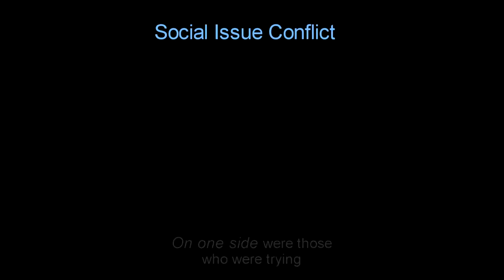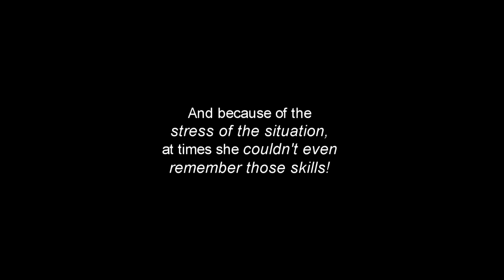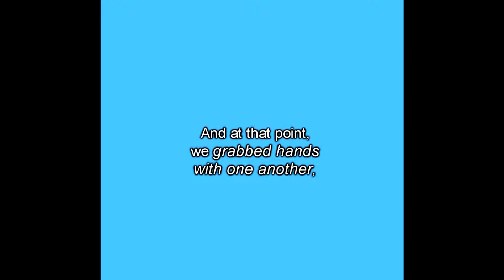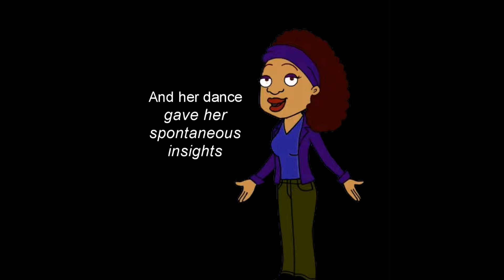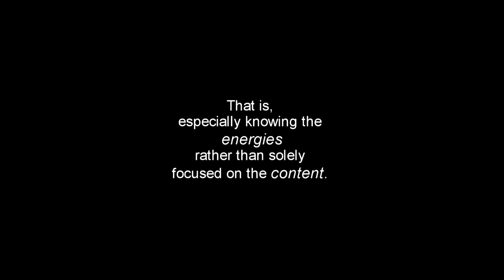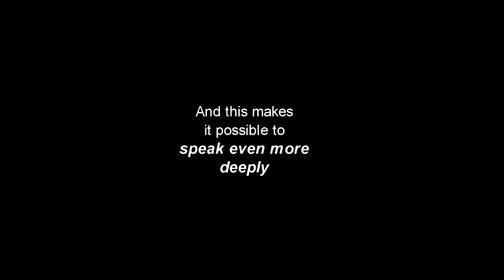Supervision Session with Spacetime Dreaming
Rebecca tells us about a supervision session in which the facilitator-in-training felt she didn't do well with a group that was working on a social issue. Rebecca helps the facilitator connect with Spacetime Dreaming in order to gain more detachment and  facilitate more deeply and usefully.